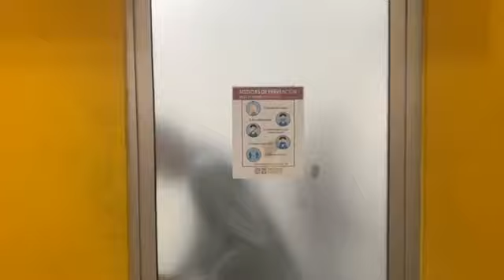TOMAN PALACIO MUNICIPAL DE PINOTEPA NACIONAL OAXACA